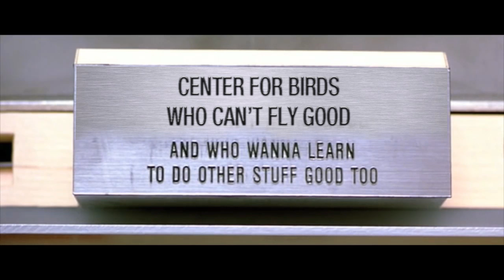Doodad Discovers the Last Dodo Bird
When it comes researching rare birds, Doodad is always hungry for more knowledge.